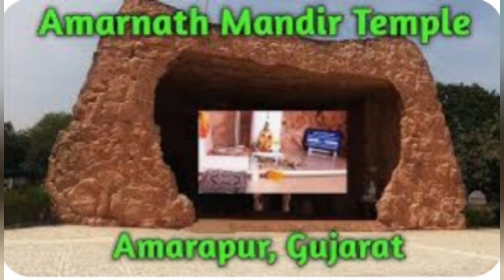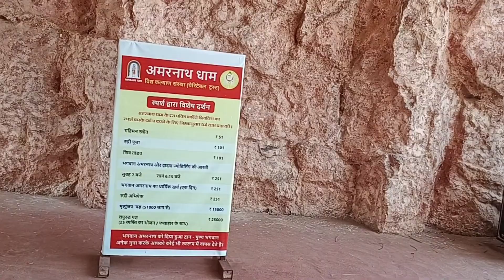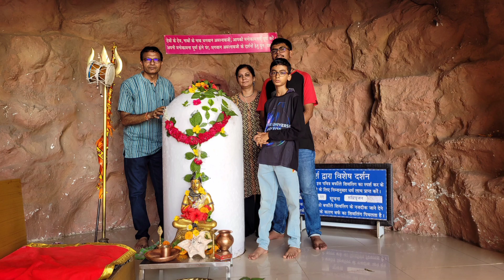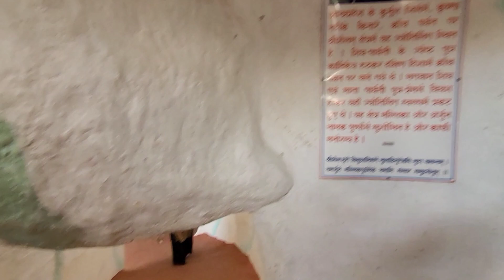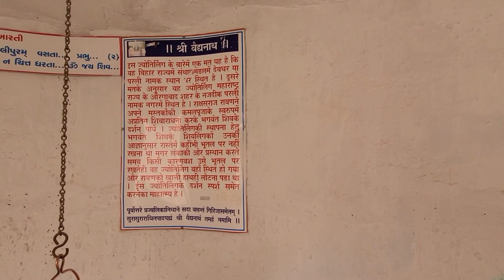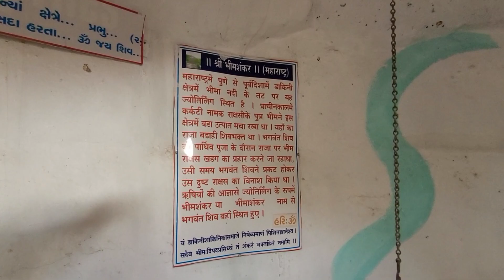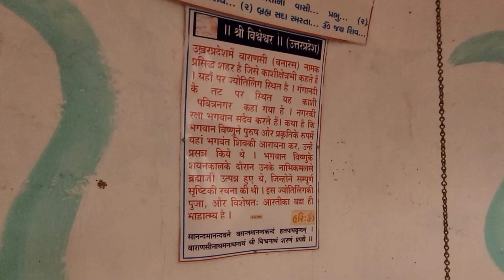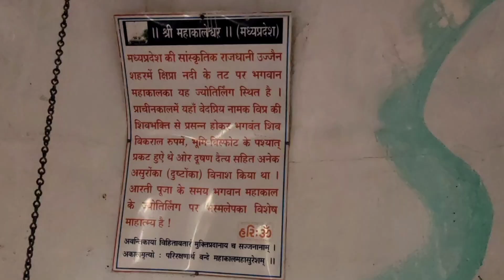Amarnath Dham Temple | Amarnath Trip Vlog |Mini Amarnath Dham | Shiv bhajan | Gandhi Nagar Ahmadabad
amarnath trip2023
Amarrnath Trip Vlog

Amarnath Dham Shiv Ji ka mandir , people calling as a mini Amarnath temple
near swapna srushti water park

here is very difficult thus for the devotee who cannot visit Amaranath in Himalayas can reach Amarnath dham which situated just at 24 km from Gandhinagr on Gandhinagar – Mahudi road, at
Amrapur village also known as Mini Amarnath.

Amarnath dham can gives us memory of Amarnath temple of Jammu-Kashmir. Amarnath Dham is surrounded by huge area with natural surroundings, trees and ravine of River Sabarmati. A huge Shivling of Lord Shiva is made of ice is under a constructed Cave type structure. There are also 12 Shivlinga around main shivlinga named by 12 Jyotirlinga placed. There is few rides and playground for children so they can enjoy and you can bring home food or it will available at place, thus famous as once day picnic spot as well.

Amarnath Dham is constructed in 2003 on small hill around 100 stairs to climb and Shivlinga made of ice placed in Cave temple, replica of Amaranath of Jammu and Kashmir.

Location: Gandhinagar-Mahudi Road, Amrapur, Ahmedabad, India

Mini Amarnath Mandir Mini Amarnath dham Mini Amarnath Temple 2023 Mini Amarnath Dham 2023 Mini Amarnath 2023 Amarnath Mandir 2023 Mini Amarnath Mandir 2023 Amarnath mandir

12 Jyotirlinga 🙏🙏🙏🙏🙏

1• Somnath Jyotirlinga in Gir, Gujarat

2• Mallikarjuna Jyotirlinga in Srisailam,Andhra           Pradesh

3• Mahakaleshwar Jyotirlinga in Ujjain, Madhya Pradesh

4• Omkareshwar Jyotirlinga in Khandwa, Madhya Pradesh

5• Baidyanath Jyotirlinga in Deoghar, Jharkhand

 6• Bhimashankar Jyotirling noa in Maharashtra

7• Ramanathaswamy Jyotirlinga in Rameshwaram, Tamil Nadu

8•Nageshwar Jyotirlinga in Dwarka, Gujarat

9•Kashi Vishwanath Jyotirlinga in Varanasi, Uttar Pradesh

10• Trimbakeshwar Jyotirlinga in Nasik, Maharashtra

11• Kedarnath Jyotirlinga in Rudraprayag, Uttarakhand

12• Ghrishneshwar Jyotirlinga in Aurangabad, Maharashtra

Mini Amarnath Dham | Mini Amarnath 2023 | Mini Amarnath Temple | Mini Amarnath mandir

 Drone shoot of mini Amarnath dham Vlog to mini Amarnath Mini Amarnath dham vlog Mini Amarnath dham gujarat vlog Trip to mahudi Mini Amarnath ke darshan How to go mini Amarnath dham Travel to mini amarnath mahudi Mini Amarnath dham bansi bishnoi swapna shararti water park